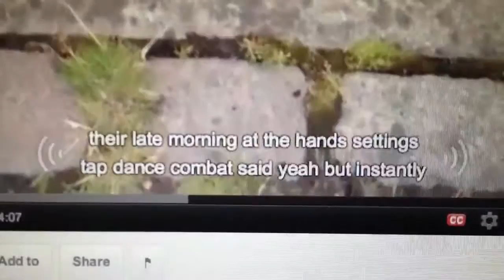"Many a pound a ton" video with translate captions on!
This is how YouTube registers their voices and what it thinks they are saying